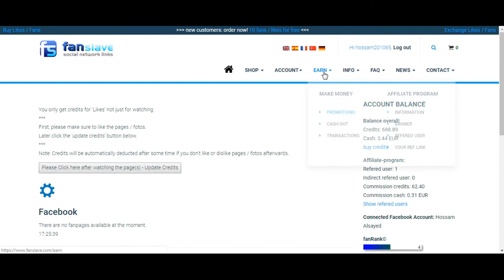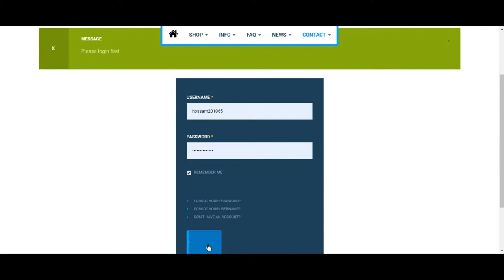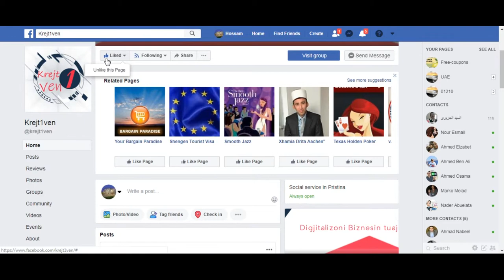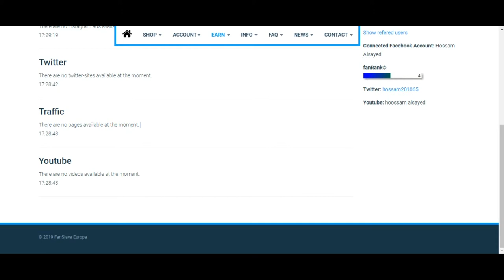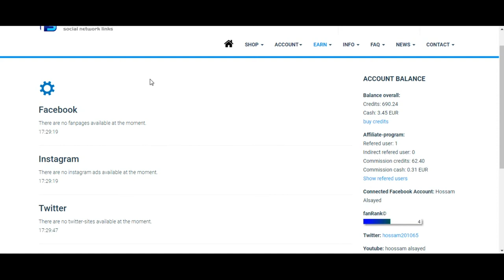موقع ربحي رائع جدا واستراجية لربح الدولار مع trick ما في حد ذكرها قبل كدا